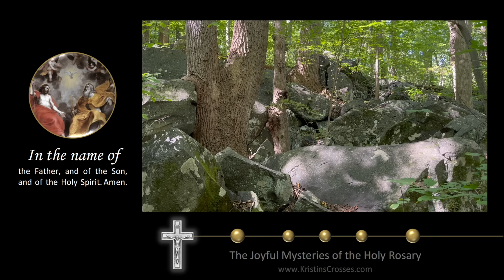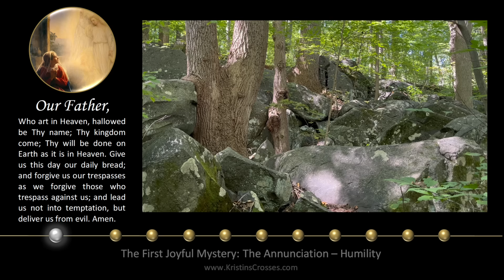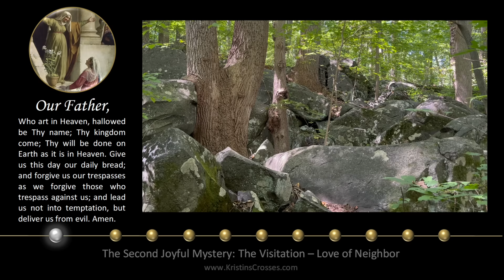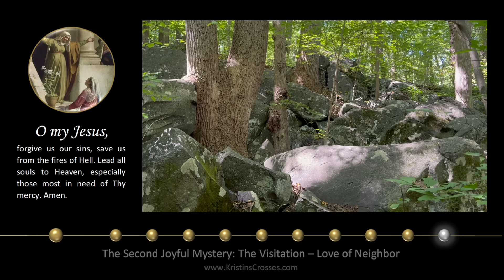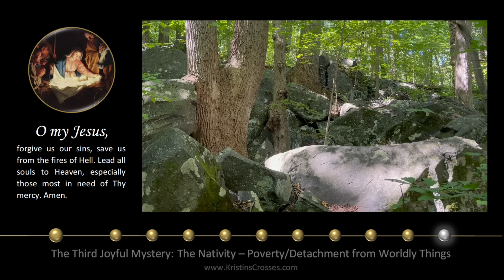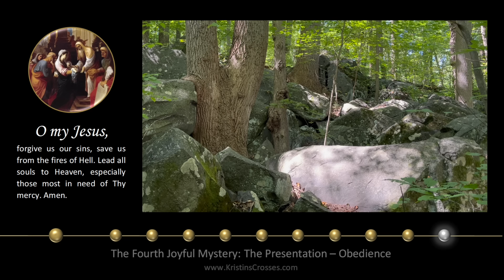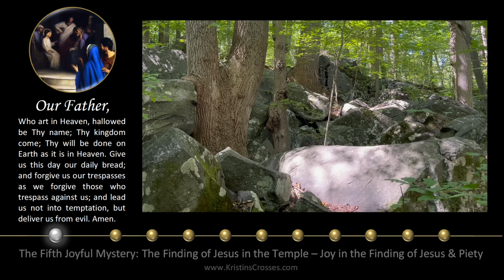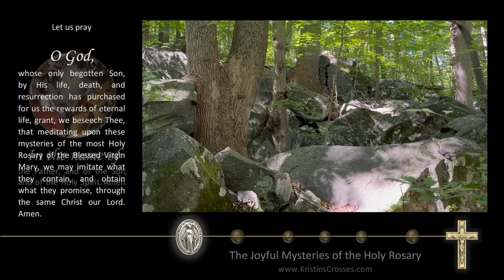Monday Rosary • Joyful Mysteries of the Rosary 💙 September 25, 2023 VIRTUAL ROSARY - MEDITATION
Today's Rosary - Monday, September 25, 2023.
On Monday's we pray the Joyful Mysteries of the Rosary.
▶️ Scenic Meditation: Shadows Dancing on Boulders and Trees.

00:00 Today's Rosary 💙 The Joyful Mysteries
02:27 1️⃣ The Annunciation
06:12 2️⃣ The Visitation
10:11 3️⃣ The Nativity
13:59 4️⃣ The Presentation
18:00 5️⃣ The Finding of Jesus in the Temple